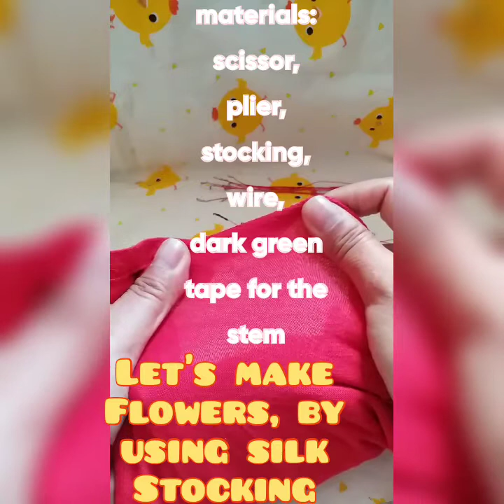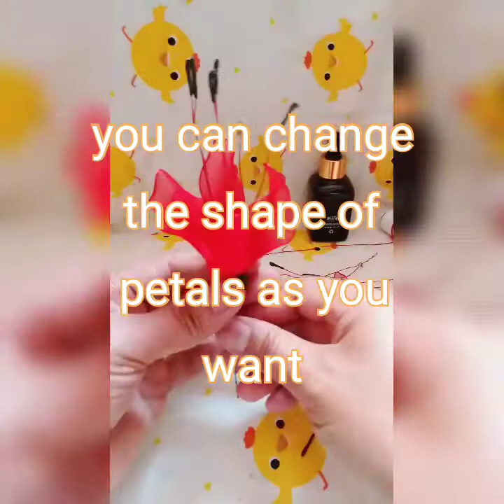53th.4 .78 vedios✂️📝tutorial by making ⚘💐Petals🌺 (flowers) by using old silk stockings 3\4🥰r96.99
you can recycle any kind of silk clothes,like  stocking etc..to make decorations, for the wedding or any occasion to avoid buy expensive Fresh flowers.
hope you like my vedios.
🌺ofwlibicodilleran